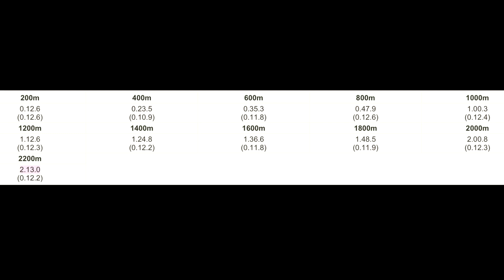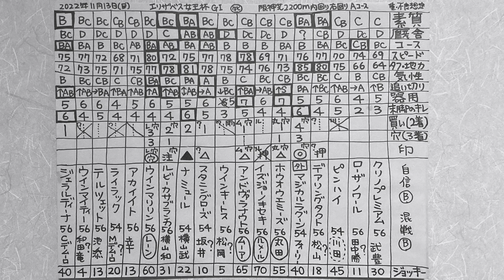結果分析「エリザベス女王杯2022」全頭の敗因、勝因。レース回顧。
結果分析「エリザベス女王杯2022」全頭の敗因、勝因。レース回顧。レベル。

エリザベス女王杯2022
クリノプレミアム、ローザノワール、ピンハイ、デアリングタクト、外国馬 マジカルラグーン、ホウオウエミーズ、イズジョーノキセキ、アンドヴァラナウト、ウインキートス、スタニングローズ、ナミュール、ルビーカサブランカ、ウインマリリン、アカイイト、ライラック、テルツェット、ウインマイティー、ジェラルディーナ